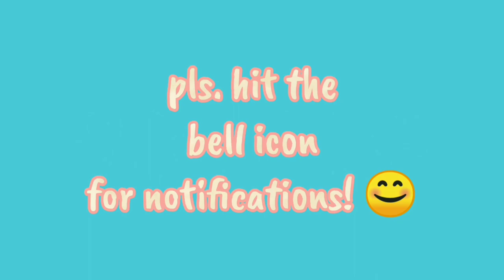MOTHER's DAY LOCKDOWN STYLE! | Everyday Life Vlog / Food Vlog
I AM A STRONG WOMAN BECAUSE A STRONG WOMAN RAISED ME ♥️♥️♥️